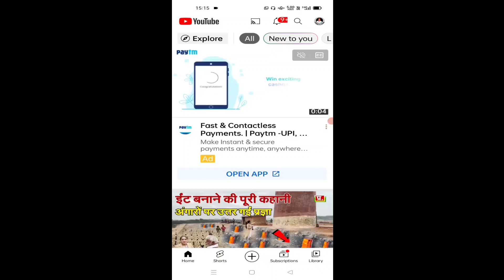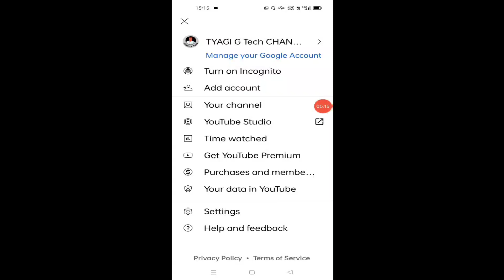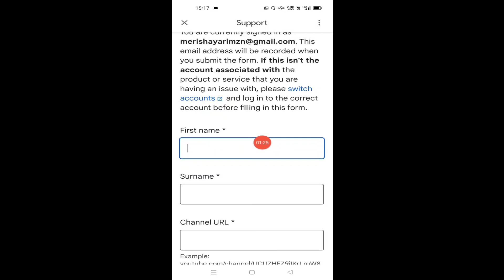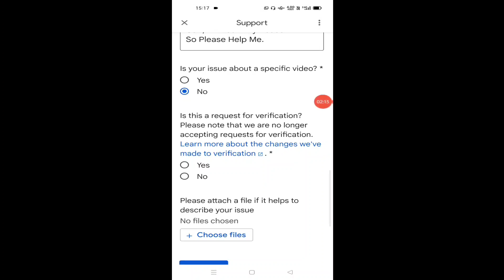Earning cut problem solution💲Earning cut hone par kya kare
Channel Ka Link Copy Kaise Kare

My Earning Continueing Cut Without Any Reason.